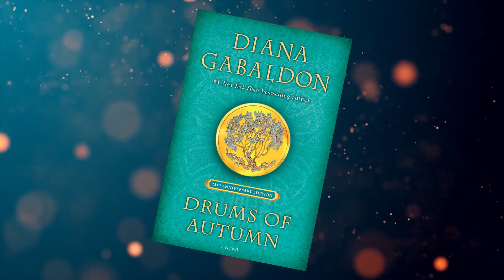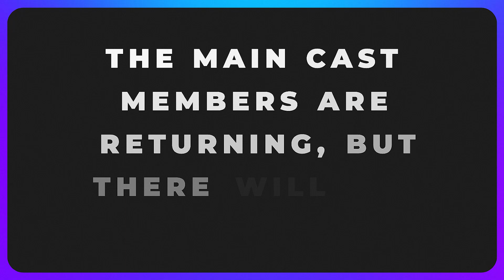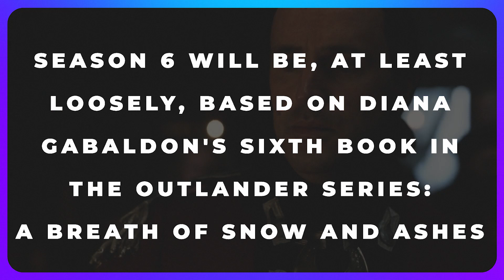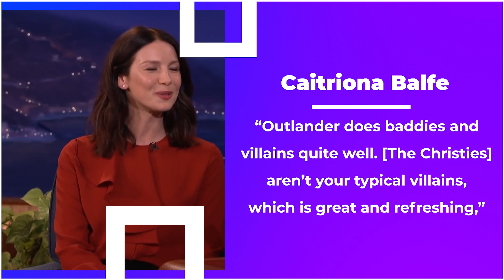Outlander Season 6 LEAKED Details That Will Shock You!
Hey there Outlander fans, we know you’ve been waiting for this for quite some time now. But there has recently been a major reason for all the excitement, as Outlander Season 6 is announced to drop soon! The latest season of Outlander ended back in 2020, and while it feels like we’ve been waiting centuries for the popular Starz original series to return, luckily, we don’t need to wait that much longer for Outlander Season 6 to debut. You heard that right - it won’t be long before we see Caitriona Balfe and Sam Heughan once more as Claire and Jamie in this time-travel fantasy show, but when exactly will it return? And, what is this upcoming season going to be about? Buckle up fans, because there are some quick and quite shocking things you need to know about the upcoming Outlander Season 6. Now, let’s dive in!

Before we start, just a little background for you newbies who are thinking of starting the series, consider this your guide! Outlander is a historical drama television series that premiered on August 9, 2014, on Starz. It stars Caitríona Balfe as Claire Randall, a married former military nurse in Scotland who, in 1945, finds herself transported back in time to 1743. There she encounters, and falls in love with, the dashing Highland warrior Jamie Fraser played by Sam Heughan, a member of Gabaldon's fictionalized version of Clan Fraser of Lovat, and becomes embroiled in the Jacobite rising.

The series has been renewed for an 8-episode sixth season and a 16-episode seventh season to be based on A Breath of Snow and Ashes and An Echo in the Bone, respectively. So there, obviously we are indeed having two more seasons, and what important details do we need to talk about? From its official release date, to the new faces you’ll see, to the official storyline and the episodes that will air, here are some of the most important and shocking details you need to know about Outlander Season 6:

1. Outlander Season 6 Will Return in 2022
Yes, you heard that right. We are bound to bask under the glorious new episodes of Outlander BY NEXT YEAR! Now, isn’t that exciting? While it’s not new for seasons of Outlander to have a long time between them, that has really been the case for Season 6 of Outlander. It’s set that the new season will premiere sometime in 2022, but hopefully in the earlier months. This isn’t the first time that fans of Outlander have had to wait for their new season for some time.

For the shortest season yet, it’s been confirmed that Season 6 of Outlander will only have eight episodes to tell its story.

With several seasons already in the books, it would be pretty shocking if the two main faces of the series, Caitriona Balfe and Sam Heughan, didn’t return, but they are confirmed to be back in Season 6 of Outlander as Claire and Jamie Fraser. Alongside them, other confirmed cast members that will also be returning for Season 6 of Outlander are Sophie Skelton and Richard Rankin as Brianna and Roger MacKenzie, and John Bell as Young Ian.
Sam Heughan spoke about Jamie’s character arc in the upcoming season and how he’s excited to continue his story, saying, “There is also something that surprises you as well. Every season, every episode, there is always something that you don’t expect. And I’m like, ‘OK, that’s what Jamie’s doing. That’s who he is.’ Actually, this season from what I’ve seen of the scripts, I’m excited because I think there is another side to him you haven’t seen before.”
Apart from the familiar faces we used to love in the preceding seasons, there are new faces on the way in this season, as Mark Lewis Jones, Alexander Vlahos and Jessica Reynolds have all signed up to appear in the sixth season. The three will be playing the roles of Tom Christie, Allan Christie, and Malva Christie respectively.

4. Season 6 will be, at least loosely, based on Diana Gabaldon's sixth book in the Outlander series: A Breath of Snow and Ashes.
Prior to season five, each season of Outlander has been loosely based on one book. But season five has covered storylines from both The Fiery Cross and A Breath of Snow and Ashes. It's possible that season six will cover the rest of A Breath of Snow and Ashes, but also some of Gabaldon's seventh book, An Echo in the Bone.

Thankfully, production on Outlander Season 6 has actually already wrapped up.

What are you excited for about the upcoming season?